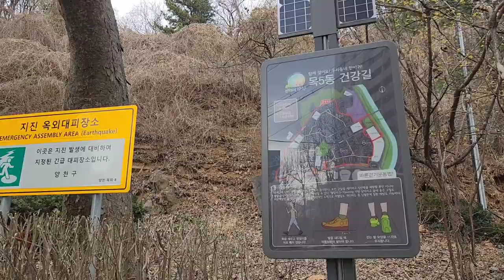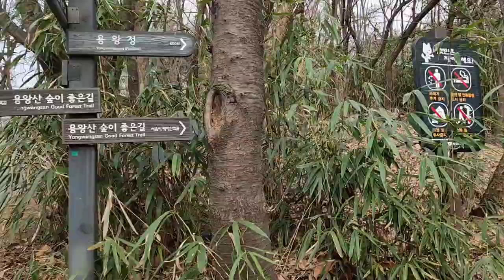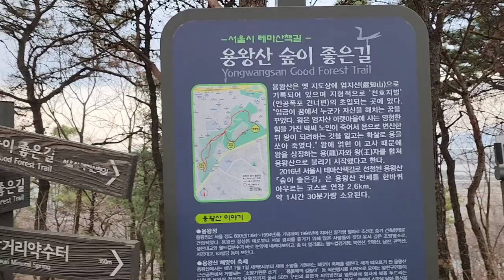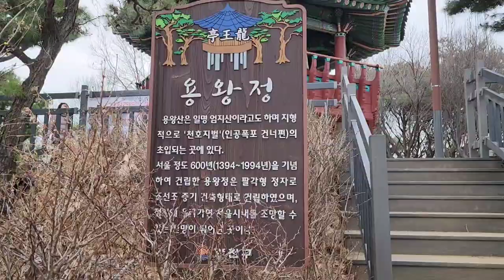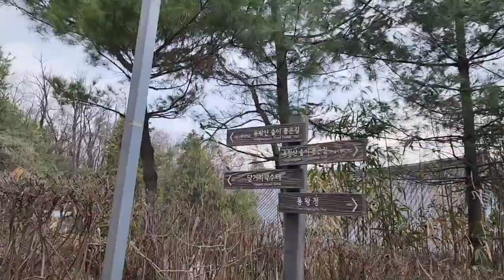[한국의 명산 - 용왕산]산의 정상에는 거대한 축구장이 있는 용과 왕이 격투가 있었다는 사람의 엄지처럼 생긴산,Beautiful mountain in Seoul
서울 양천구 목도에 있는 산이다
높지 않은 산이지만 산의 모습은 엄지손가락처럼 생겼으며 산의 커다란 봉우리가 3개가 있고 이중에 산의 정상 부근과 남쪽의 봉우리에는 거대한 넓이의 놀이터처럼 되어 있다
또한 산의 정상 부근에 있는 넓은 공간은 축구장 처럼 생겼으며 넓어 시민들의 휴식공간으로 즐겨 찾는 곳이다
이곳에서 왕과 용이 싸워서 결국에는 왕이 용에게 화살을 쏴서 죽였다는 설화가 있는 산이다